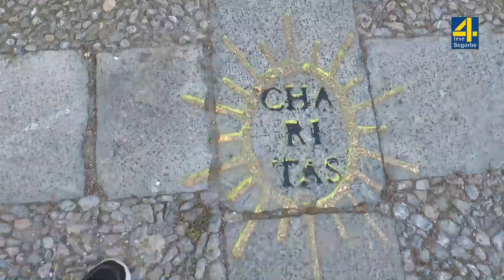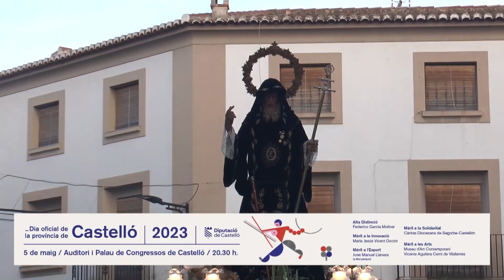TVAltoPalancia- San Francisco 2023, Viver - Procesión 23-4-2023